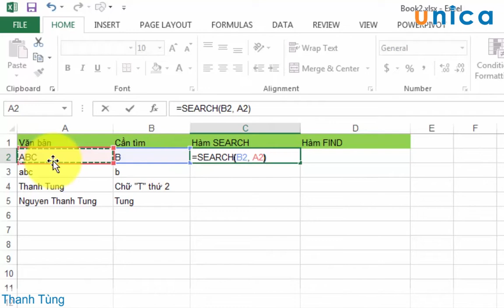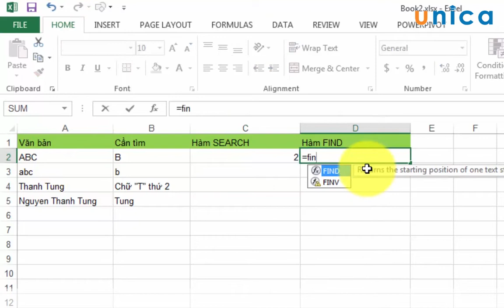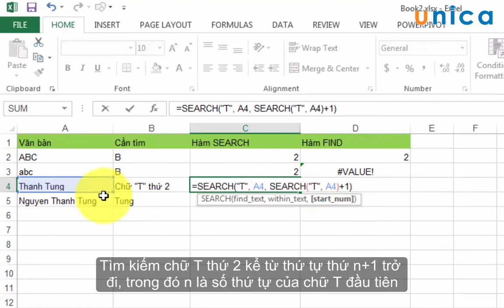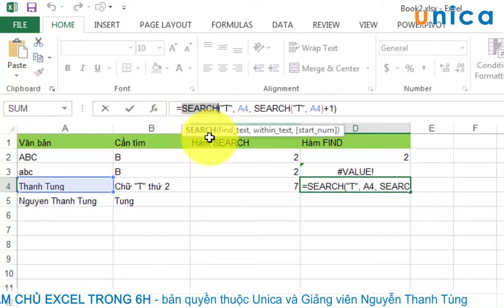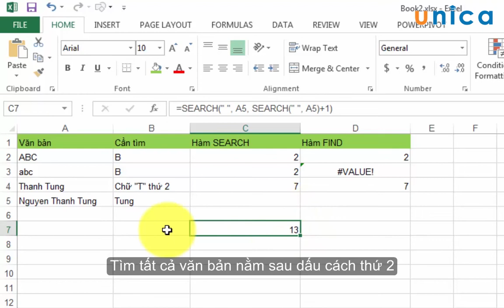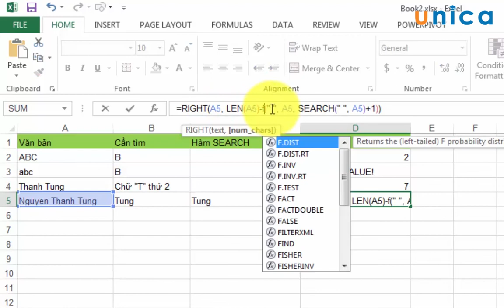Học Excel - Hàm SEARCH và FIND trong Excel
Như các bạn cũng đã biết,

- Hàm SEARCH là hàm giúp tìm kiếm vị trí của một chuỗi văn bản không phân biệt chữ hoa hay chữ thường trong Excel.

-  Hàm FIND là một hàm tìm ký tự trong một chuỗi văn bản và giá trị trả về là vị trí đầu tiên của ký tự đầu tiên trong chuỗi tìm.

Vậy cú pháp và cách sử dụng của hai hàm này được thực hiện như thế nào. Mời bạn đọc tham khảo nội dung Video bài giảng trên.